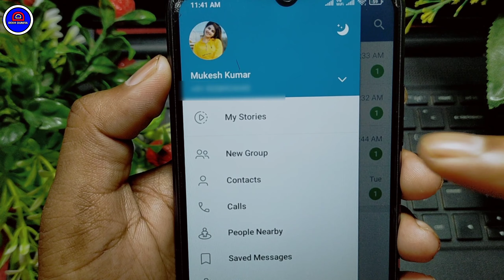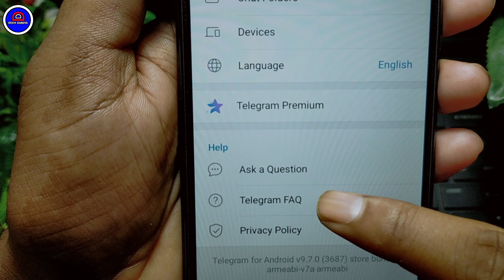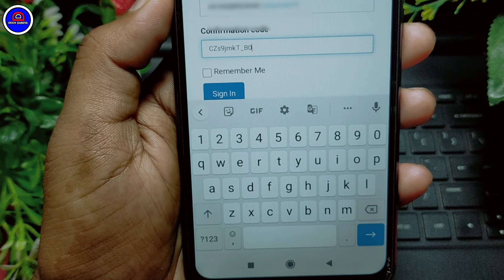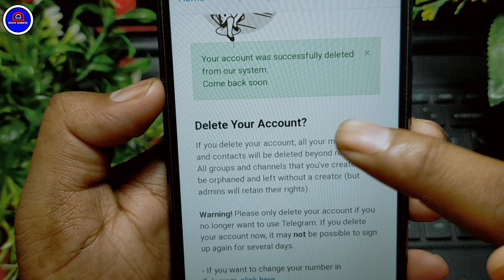Telegram Account Delete Kaise Kare || How To Delete Telegram Account || Permanently Telegram Delete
Your Queries.
1.) How To Delete Telegram Account Permanently
2.) Telegram Account Delete Kare Hamesha Ke Liye
3.) Telegram Account Kaise Delete Karen 2023
4.) Telegram Account Delete Karna Sikhe
5.) Telegram Account Kaise Hataye Permanently